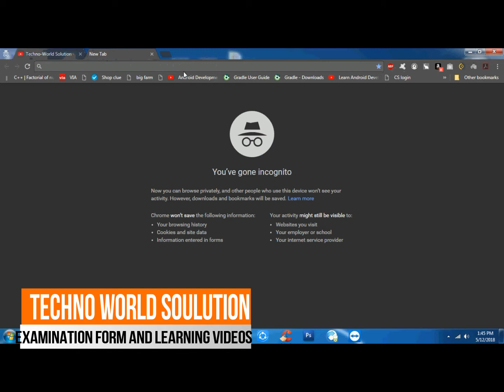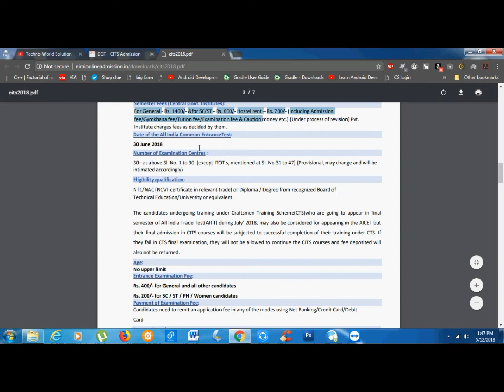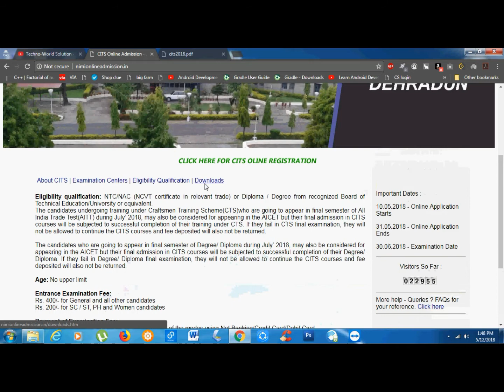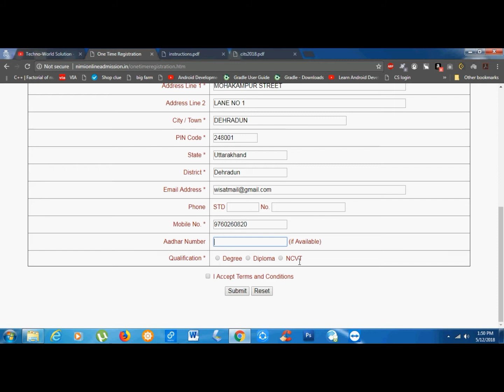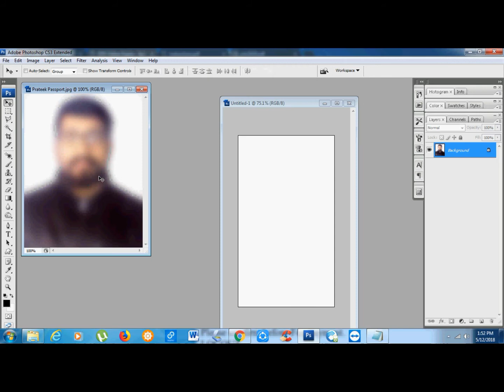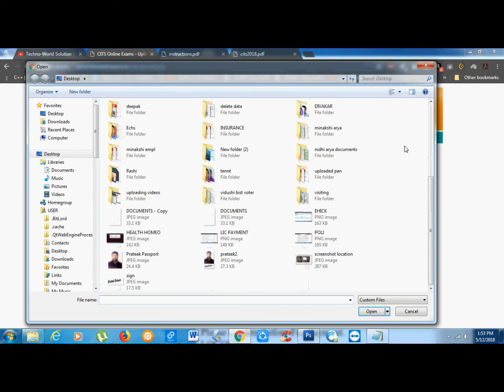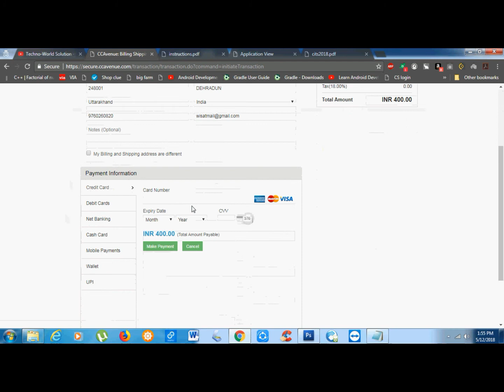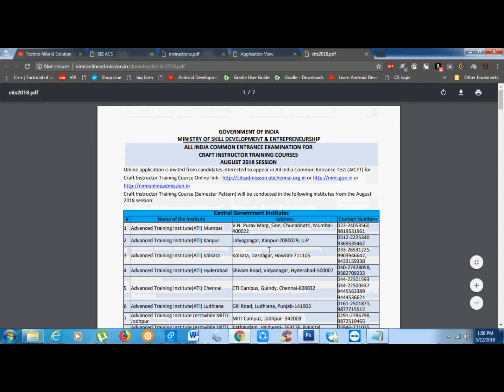CTI FORM| CTI ADMISSION | CITS FORM | CTI FORM 2018| ITI FORM